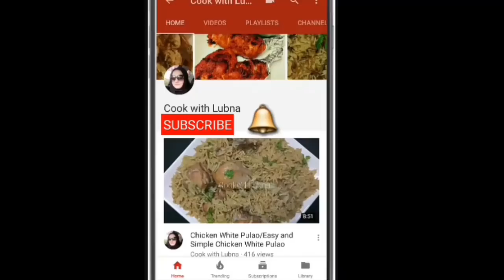Mutton Biryani Recipe/Eid Special/Easy Mutton Dam BIryani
- Mutton dum biryani is an all time favourite dish that can be served for various occasion with onion raita and salad by the side.
Ingredients:
500 g basmati long grain rice
500 g mutton
2 1/2 medium size onions
120 g fresh well beaten yogurt
6-7 green chilies or as per your taste
1 1/2 tbsp ginger paste
1 1/2 tbsp garlic paste
1/2 tsp back pepper powder
1 tsp cumin powder
1 tsp garam masala powder
1/2 tsp red chili powder
1 tsp coriander powder
1 tsp salt
1 black cardamom
4 green cardamom
6-7 cloves
1 star anise
2 inch cinnamon stick
120 m oil

FOR RICE:

1 tsp caraway seeds
4 green cardamom
2 tbsp salt
2 inch cinnamon stick
2 bay leaves
2 tbsp oil

FOR BIRYANI LAYERING:

1 pinch saffron(optional)
1/4 food color
2 onion fried
mint leaves
pure ghee 4 tbsp (optionall)